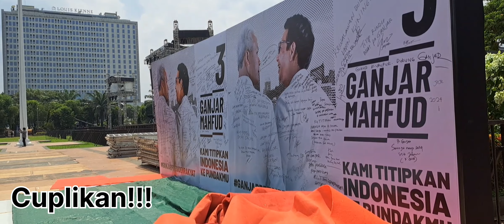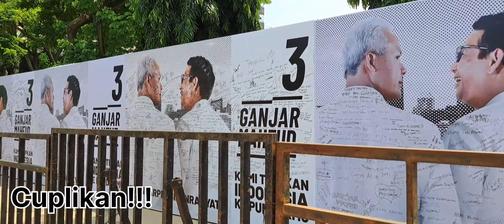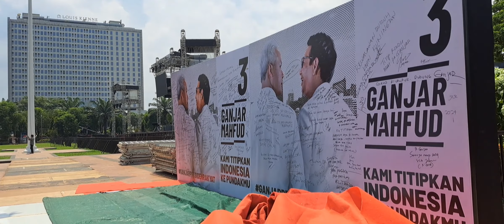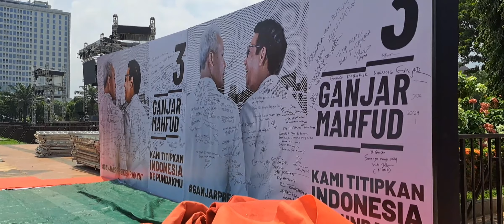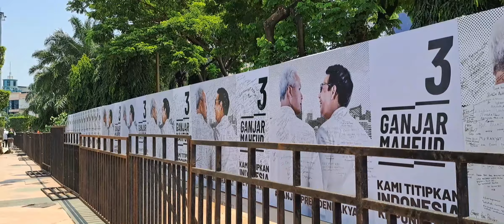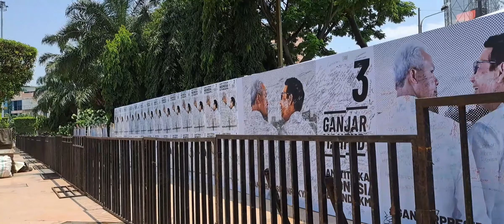MEGAH&SPETAKULER!UPDATE ARENA KAMPANYE AKBAR GANJAR-MAHFUD#ganjarpranowo#ganjarmahfud2024#viral